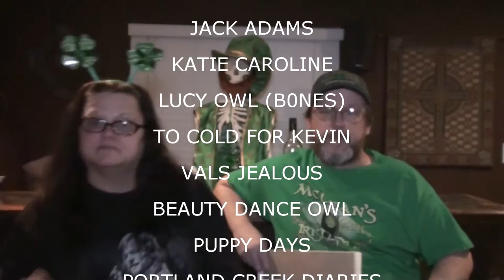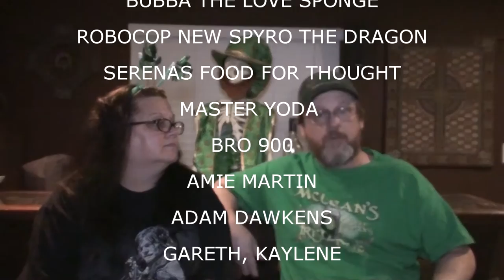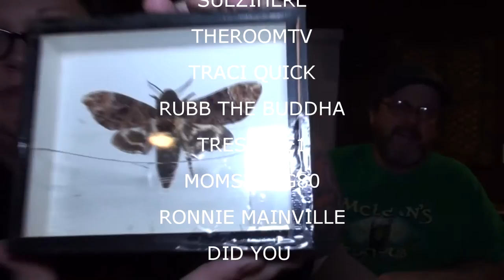MOTH LADY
Migraines and Santa Ana Winds.

Our Instagrams:
the_neighbors